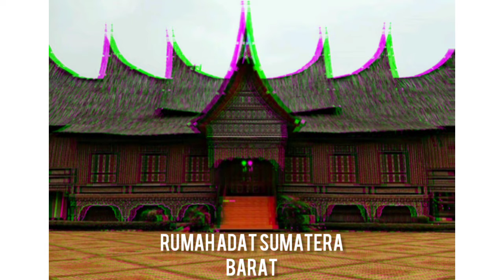KAMPUANG NAN JAUH DIMATO by Rofiqo Wafiq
Rofiqo Wafiq Azizah - TBI/A  - Tugas akhir mata kuliah IAD ISBD